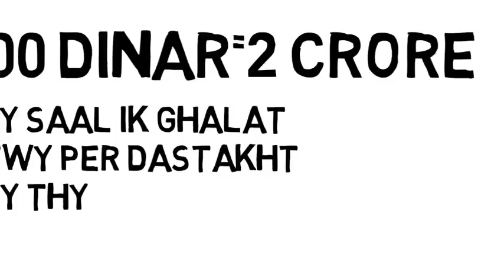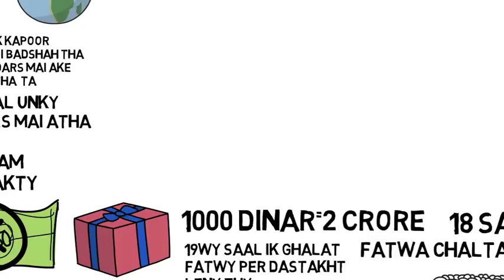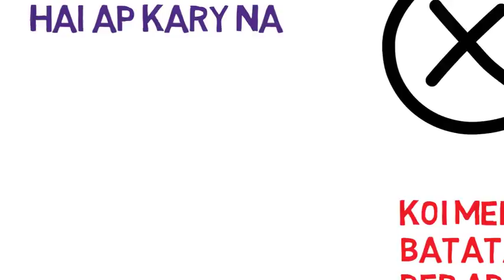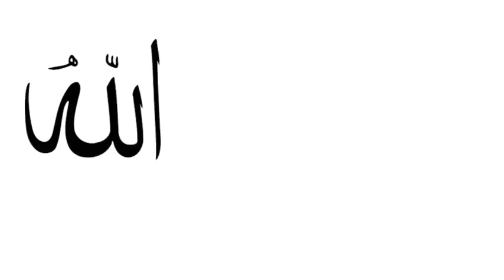Molana tariq jameel sahib poweful animated bayan|must watch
Molana tariq jameel short powerful bayan .it animated bayan for better understanding.